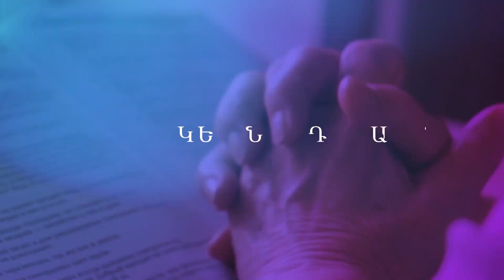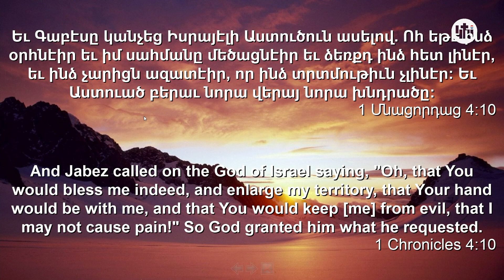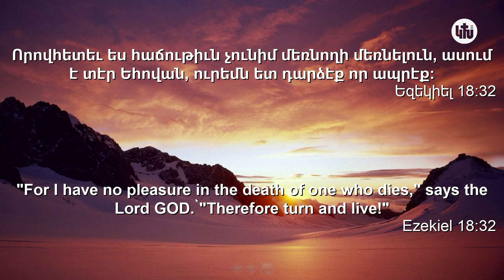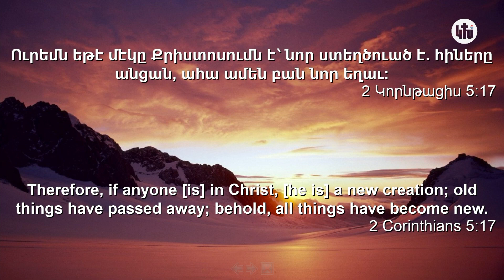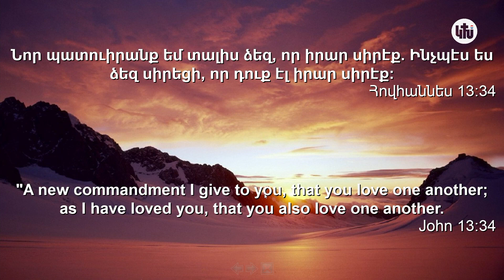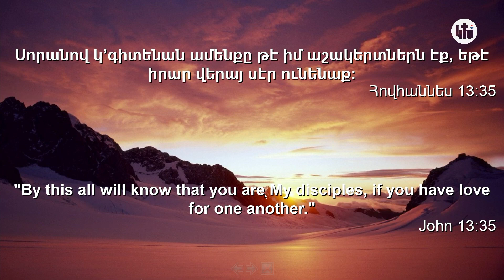03-01-2020 Էմիլ Սարգսյան - «Հին Տարի՞»Նոր Տարի՞...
Նոր տարի, նոր «ճանապարհներ»։
Նոր գինի, նոր տիկեր։
Եւ այդ տիկերը ես ու դու ենք։
Թող նոր գինի հոսի մեր միջից, և թող որ մահանա հին մարդը մեր մեջ։
Այս գիտենալով, որ մեր հին մարդը նորա հետ խաչուեցաւ, որ մեղքի մարմինը խափանուի, որ այլ եւս չ’ծառայենք մեղքին(Հռ 6։6)